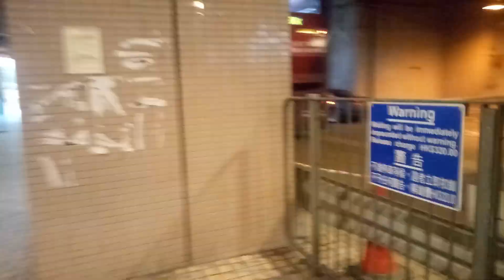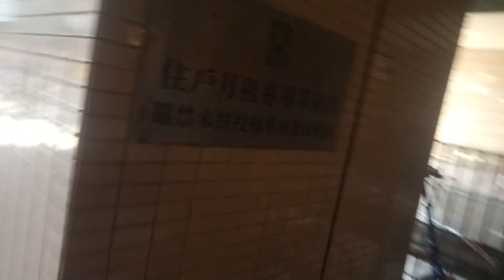KMB K AVBWU230,ASV77,AVBWU137 RG2610@93A,LR623@91M,PX5589@93K駛離寶林巴士總站